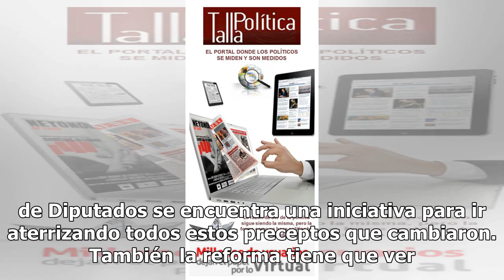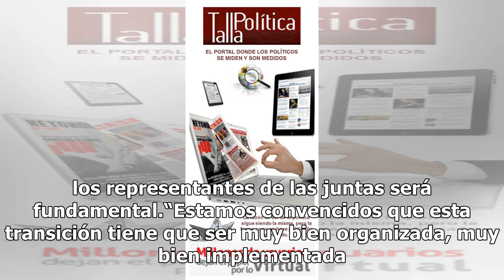Habrá padrón de sindicatos y contratos colectivos: secretaria del Trabajo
Además de pedir a los representantes de trabajadores y patrones a abatir el rezago en la atención en las Juntas de Conciliación y Arbitraje, la secretaria del Trabajo y Previsión Social, Luisa María Alcalde Luján, anunció que se creará un registro de sindicatos y contratos colectivos. La funcionaria...